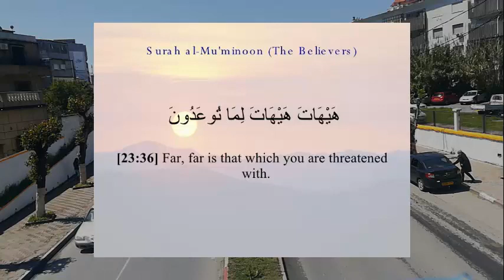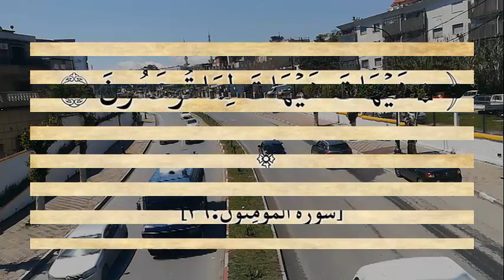'' هؤلاء هم الذين يقصدهم الله تعالى في هذه الأية '' هيهات هيهات لما توعدون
لقد بعث الله سبحانه أنبياءه ورسله إلى النَّاس كافةً مبشرين ومنذرين فمنهم من آمن ومنهم من كفر، ومن بين الأقوام التي اختصَّها الله برسولٍ يُبلغ ما أُنزل إليه قوم نبي الله صالح وهم قوم ثمود.

God, Glory be to Him, has sent His prophets and messengers to all people as good tidings and warnings, some of them believed and some of them disbelieved.